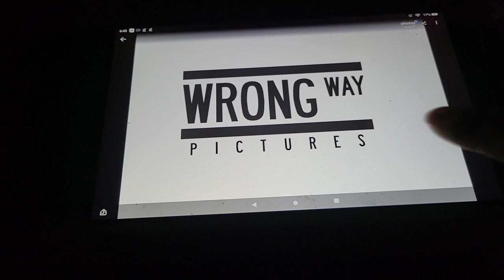Born Free Entertainment/Wrong Way Pictures/Warner Horizon Television (2012)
taken from a non-episodes Pilot of "Regulations For Moses."